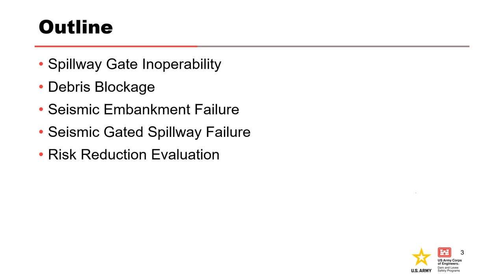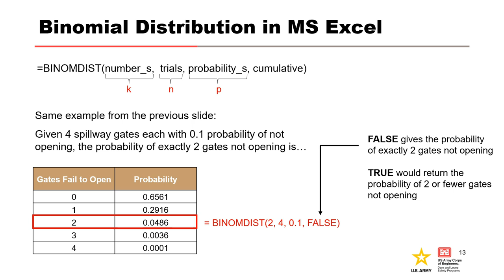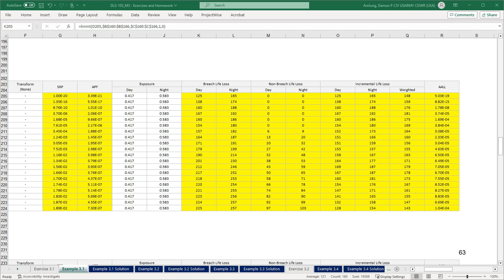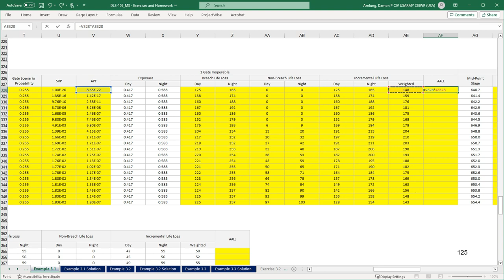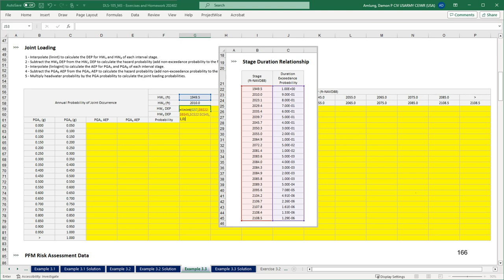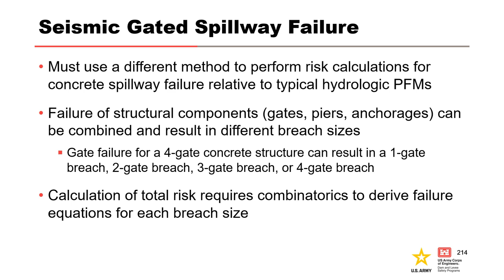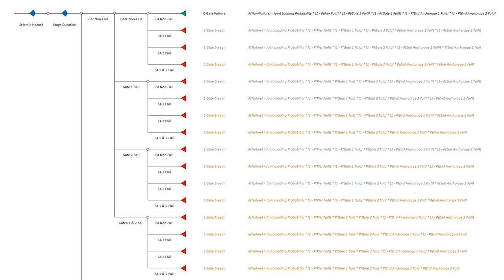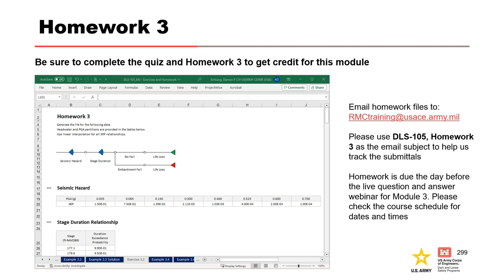DLS-105 Module 3: Risk Assessment Examples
After watching this video, you will be able to demonstrate how to perform risk calculations that include spillway gate inoperability, debris blockage, seismic embankment failures, and seismic gated spillway failures. You will also be able to demonstrate how to perform the calculations for a risk reduction evaluation.